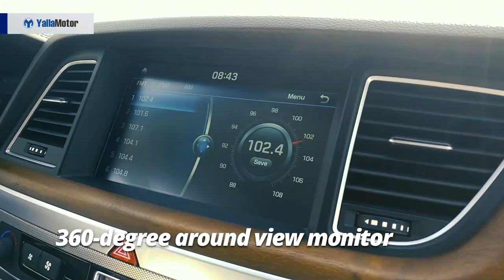Genesis G80 2018 Special Features | YallaMotor.com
The Genesis G80 is the Korean brand's second model in the line-up. It succeeds the G90 flagship and precedes the G70 sports sedan. Out to show the Germans a thing or two, the G80 goes up against the BMW 5-Series, Audi A6, and Mercedes-Benz E-Class.

For prices, specs, and features of the Genesis G80, head on over

To find out how the G80 stacks up against its rivals, check out